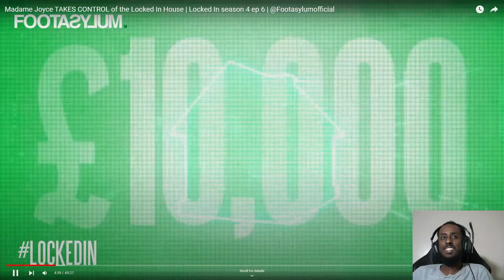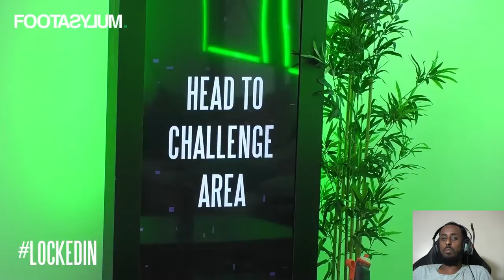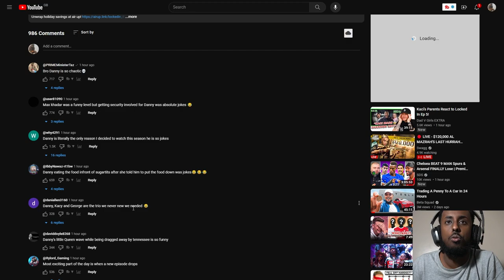Reacting To Locked In Season 4 Episode 6 - Madame Joyce TAKES CONTROL of the Locked In House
10 creators living together, competing against each other - things are going to get messy.

Madame Joyce TAKES CONTROL of the Locked In House | Locked In season 4 ep 6

My PC Specs:
RTX 3080
AMD Ryzen 5 5600X
32gb Ram